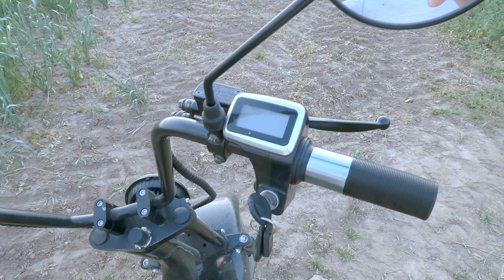Поездка на электроскутере навстречу закату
Вечерняя летняя прогулка на электроскутере типа Citycoco. Прокатился по полям, проводил Солнце.

Также покажу сам электроскутер.